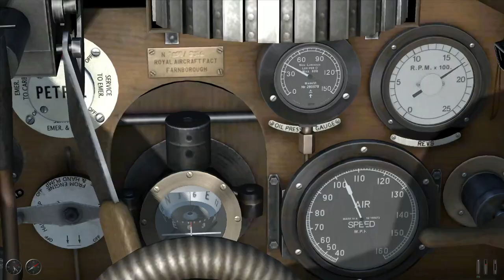Rise of Flight The First Great Air War!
Hi, in this episode, I will go over settings and in-game expert settings.
and run the Sub-Pen attack Mission.